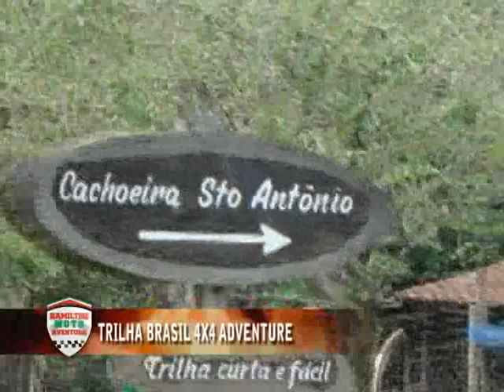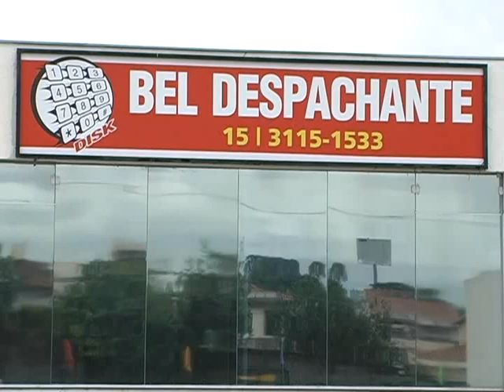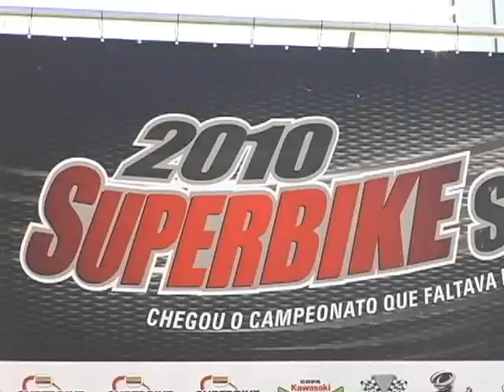PROGRAMA HAMILTON MOTO AVENTURA - 064 - PARTE 2 - EXIBIÇÃO 16/01/2011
MATÉRIAS: TRILHA BRASIL 4X4, TNT SUPER BIKE, ENC. CARROS INADAITUBA.